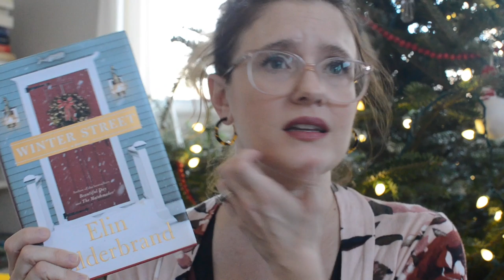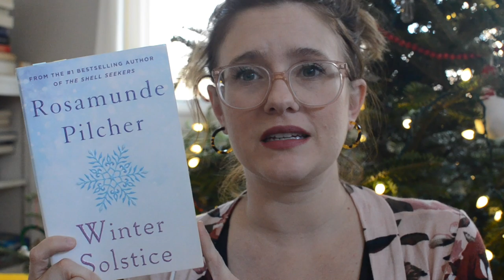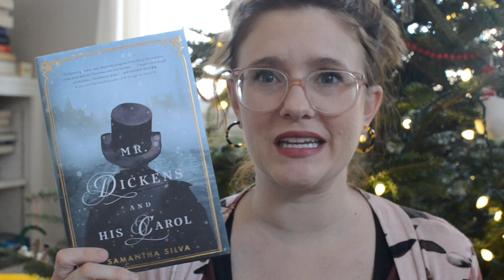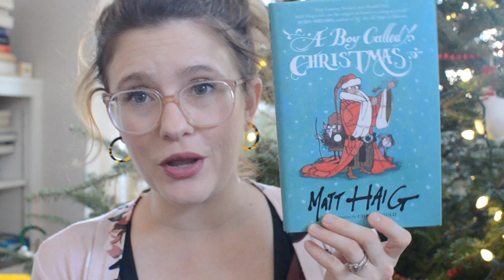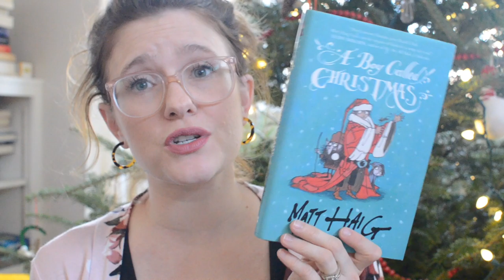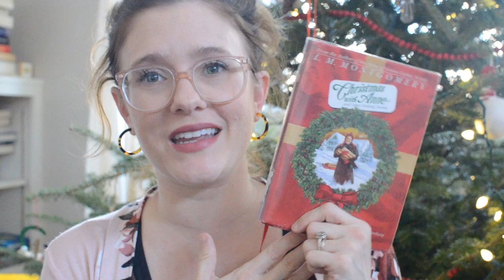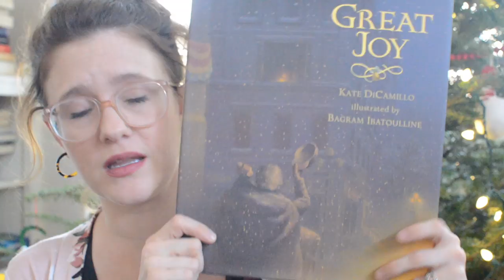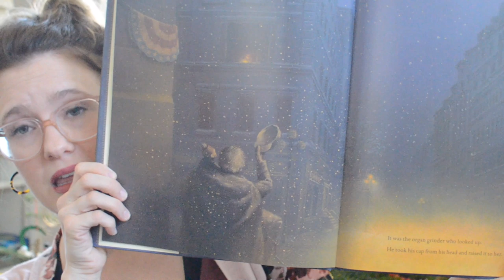Great Christmas Books | Recommendations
This should have been uploaded yesterday, but LIFE. And I was trying to fit in too much. So! You'll get some Christmas books recommended to you on Boxing Day. Oops. I hope yesterday, if you celebrate, was full of joy, love, and hope!

Let's be friends, k?